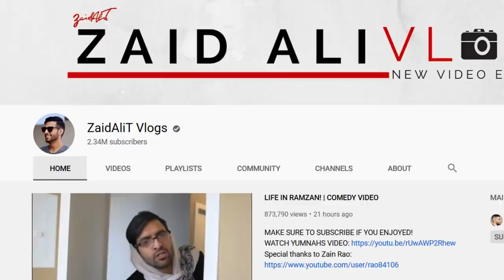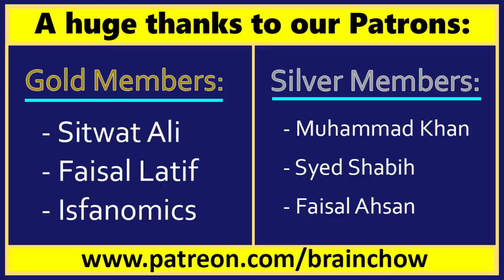INDIANS react to Life in Ramzan - Zaid Ali